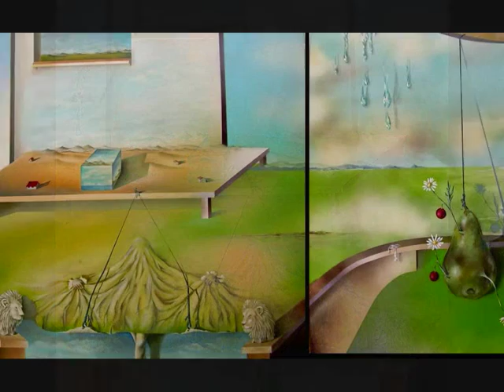Video surrealista Capricho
Vídeo de animaciones de las obras de la Serie Capricho del pintor cubano surrealista Daniel Ramos Ruíz